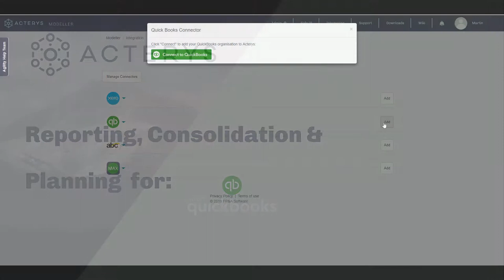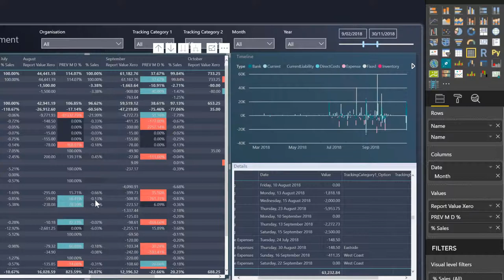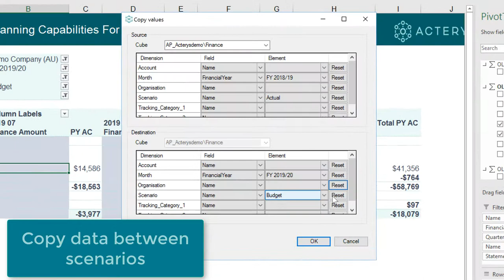Consolidation, Reporting & Planning with QuickBooks Power BI + Excel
Acterys enables users to realize their reporting, consolidation and planning requirements integrated with QuickBooks in Power BI and Excel.

 It enables business users to generate professional data models that integrate data from accounting systems e.g. QuickBooks and nearly any other data source.

The process is supported by an extensive set of proven reference models that cover a wide variety of financial logic applications for example: cost center planning, HR, CAPEX, cash flow forecasting and management consolidation among others.
The process is supported by an extensive set of proven reference models that cover a wide variety of planning aspects for example: Cost Center, HR, CAPEX, Cash Flow and management consolidation among others.